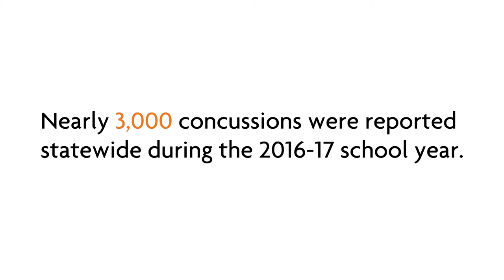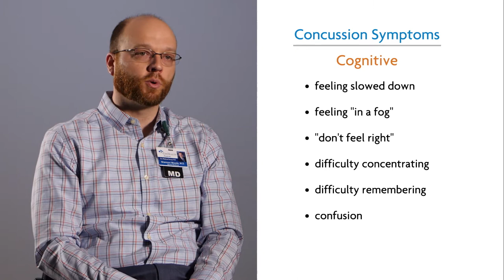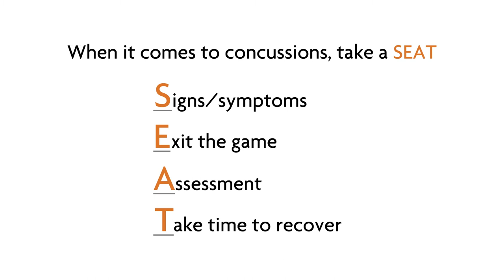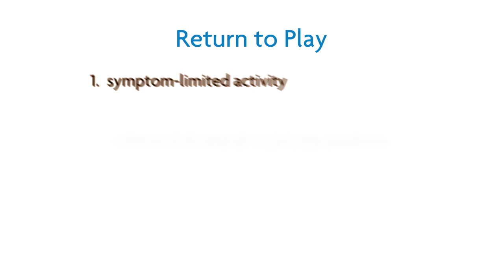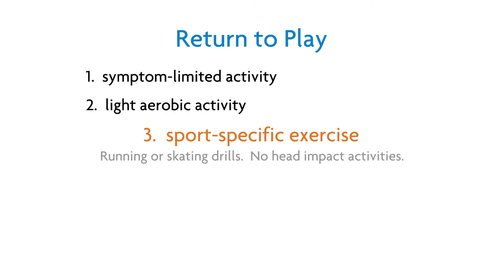CoxHealth Concussion Education Take a SEAT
CoxHealth sports medicine professionals teach athletes, parents, coaches and educators the treatment protocols for concussion.